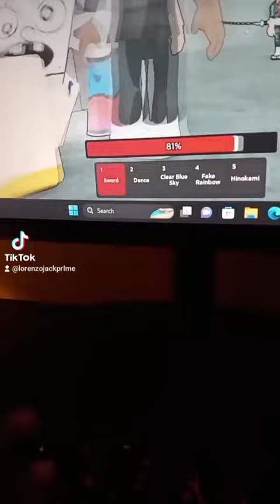the same as you can see the